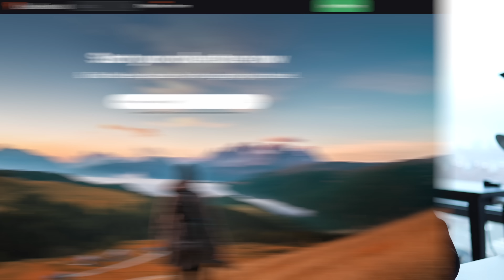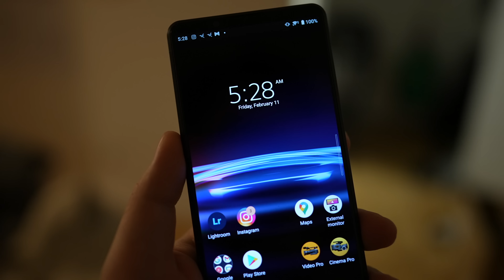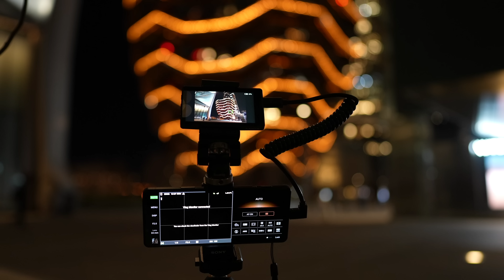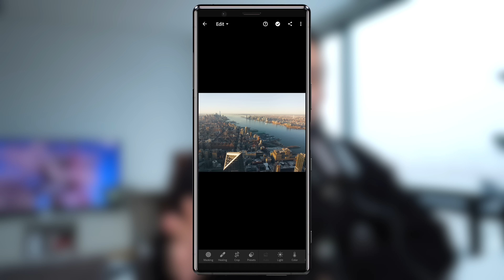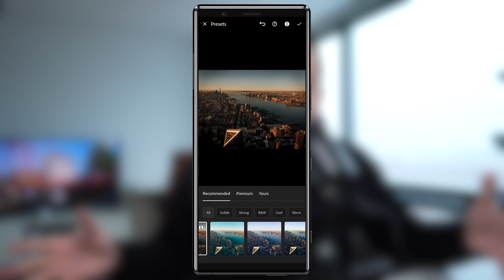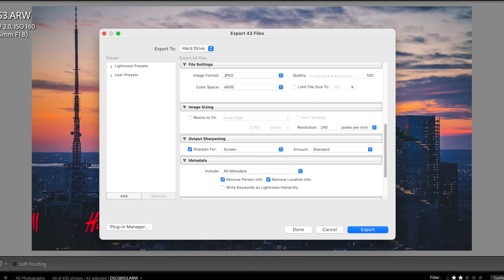Taking GREAT Photos & Videos Is Easier Than You Think!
Sharing My Travel Photography & Video Process! Hope this helps! Click for more gear!
XPERIA PRO-I Amazon | BH
Sony a7IV Amazon | BH

Gimbal Amazon | ZY
Tripod BH
Anti-Glare Lens Hood Amazon
Anti-Glare Hood for Phone Amazon

YouTube Gear (Links to Amazon)
► Main Cam
► Main Lens
► FULL LIST

Chapters
00:00 My Recent Photo Works
00:10 How I Research & Plan
00:55 Best Time to Shoot!
01:50 Low Light: How I Photograph
02:46 Get HIGH... Above the City That Is
03:24 How to be Different
05:21 How We Shoot Our Videos in 2022
05:38 Composition: How I Approach It
06:47 What do I do when I get stuck in Editing?
07:51 My Instagram/Social Media Upload Settings
08:26 Should I Go More In-Depth? Lemme know!